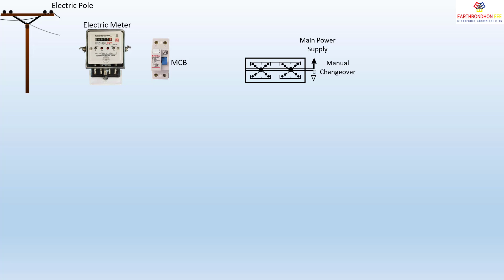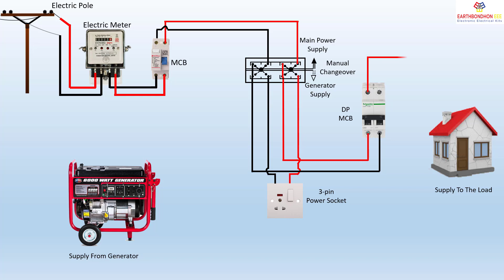Generator wiring to the home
A generator should not be plugged into a wall socket. While it is physically possible to do so, there are substantial risks involved. Not only is it illegal in some areas, but permanent damage could also be done to the home's electrical system by way of back feeding.